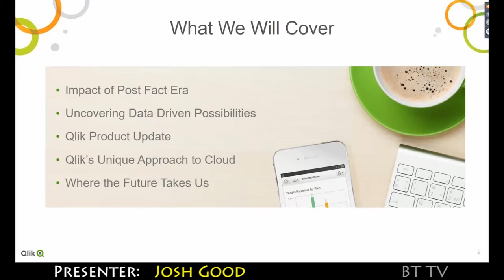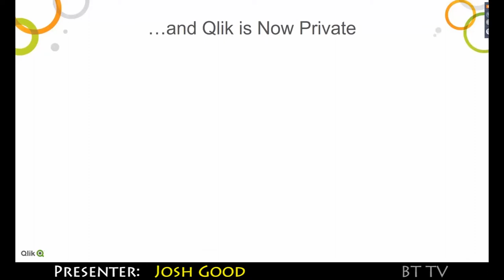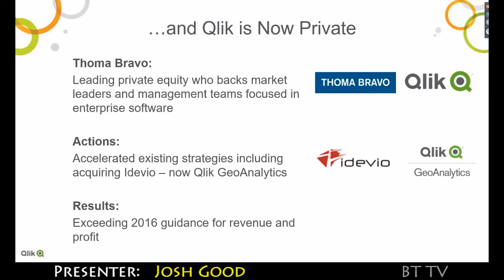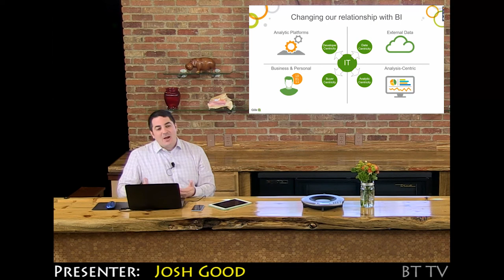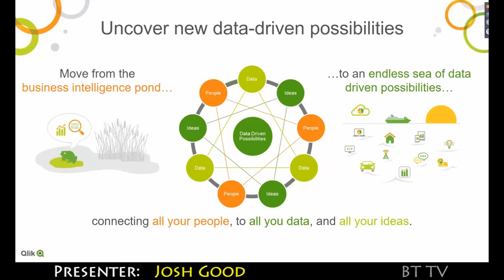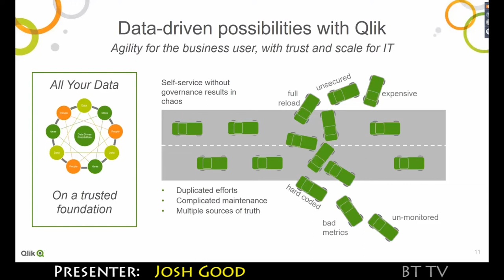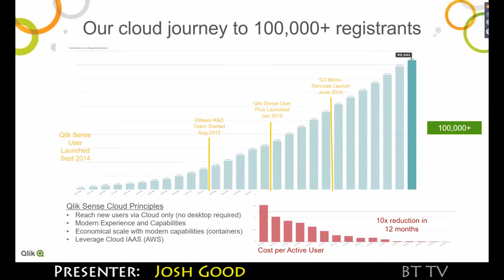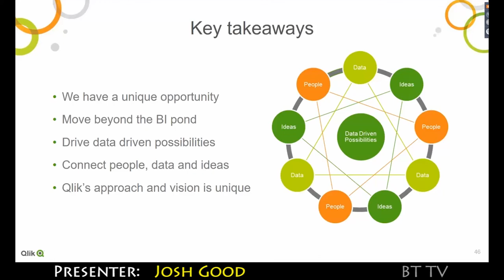2017 03 31 Qlik Trailer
Data Driven Possibilities in a Post-Fact World

In a post-fact world the ability to access, argue with, question and digest the right data at the right time becomes critical. Our relationship to data in the corporate world is changing rapidly – moving from an IT-centric core to a user-centric model. Whether we call them line-of-business professionals, citizen data-scientists, or customers, everyone needs instant access to insights that change their world views.